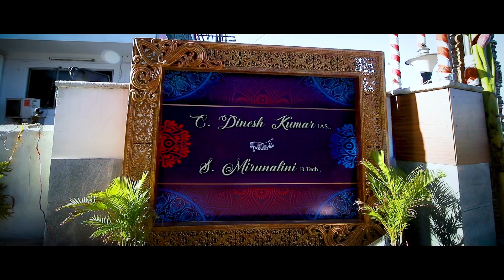Dineshkumar IAS and Mirunalini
Resception at Chennai